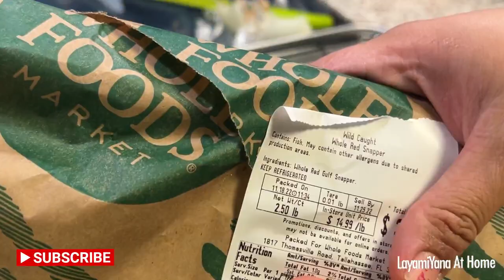How to Cook Oven Grilled Red Snapper | LayamiYana Home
for a FREE WEEKLY MEAL PLANNER with Grocery List, Blank Recipe Cards and a BONUS: How To Meal Plan GUIDE!

About the Video:
This dish is one of our family’s favorite dinner recipes! My children also love helping me prepare it, and I hope you would try making this for your children too!

Ingredients:
Whole Snapper
Garlic powder
Salt and Pepper
2 cloves of garlic
Medium onion
Ginger
Tomatoes
Canola oil/ olive oil
Squeeze of Lime

Tool/s: (We've added some links to products on Amazon if you need one!)
Sheet Pan (Wilton)

📘 Get some of our Notebooks on Amazon!
➡️ Red Roses Flower Hardcover Notebook
➡️ Minimalist Flower Hardcover Notebook
➡️ Boho Flower Hardcover Notebook

📘 (JOURNAL) 52-WEEK SELF-GUIDED FITNESS JOURNAL FOR WOMEN

Video/Podcast Gear Used for This Shoot:
iPhone 13 Pro
dJi Osmo5 Vlogging Gimbal
MacBook Pro M1, 13-inch

Family dinner ideas and recipes are something our family love to share. We consider ourselves foodies and always on the lookout for great food outside and amazing recipes from different blogs. We are not professional chefs, but as parents, we love to make our own meals at home. Let us know if you try any of our family-friendly recipes!